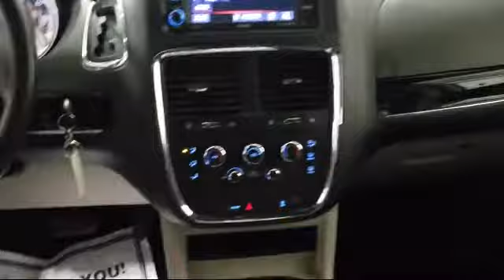2018 Dodge GRAND CARAVAN SXT Rhinelander Eagle River Woodruff Merrill Antigo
2018 Dodge GRAND CARAVAN SXT Stock Number: P3849 Vin:2C4RDGCG1JR264980.

Rhinelander Chrysler
3620 N Highway 47